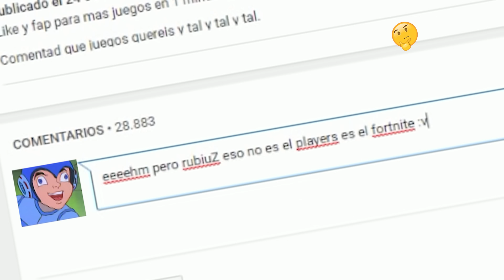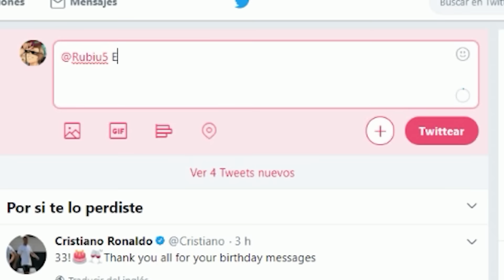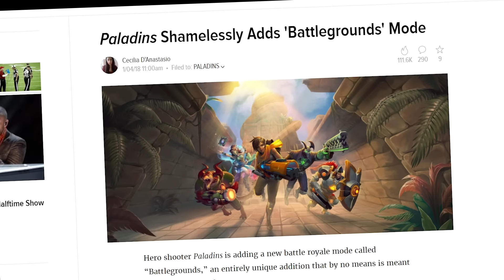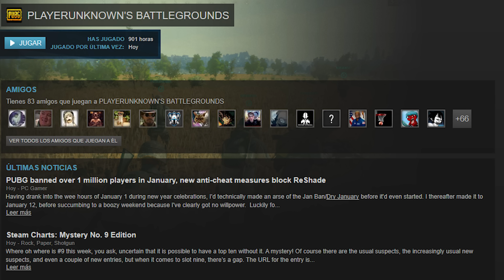PUBG EN 1 MINUTO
Like para que me devuelvan la vida que me la HAN QUITAO. QUE ME LA HAN QUITAO
5 años mas tarde, he vuelto. Hola.